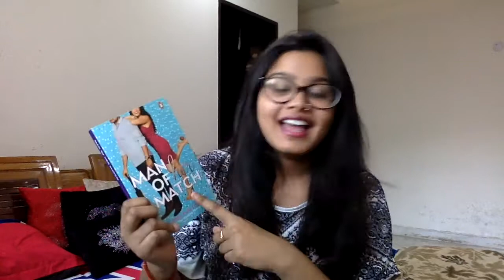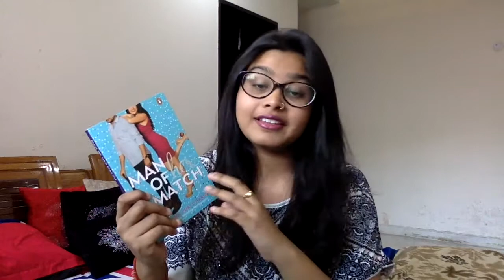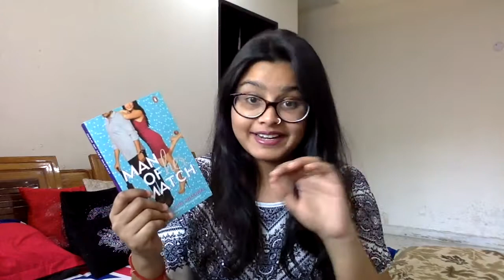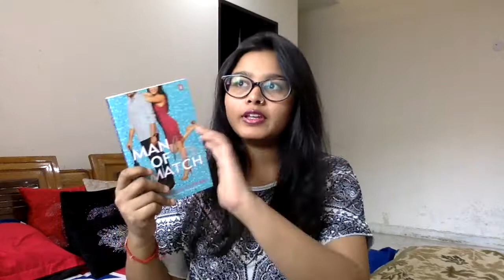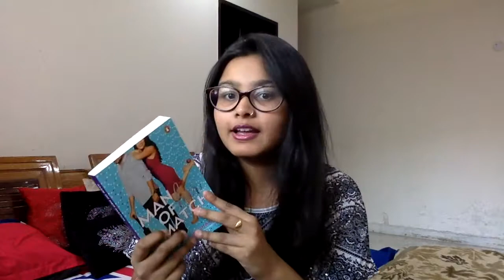MAN OF HER MATCH | BOOKTALK| SIMRANREADS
Man Of Her Match by Sakshama Puri Dhariwal is a light and breezy read. This is my Non-Spoiler Review for the same.

If you want to buy this book from Amazon India

Social Media~